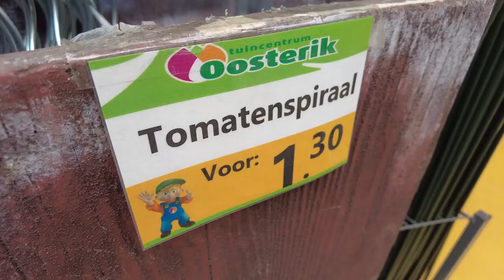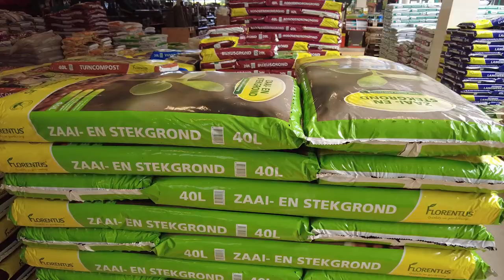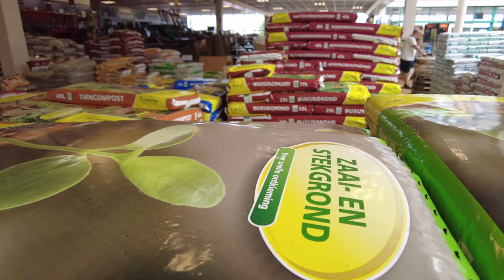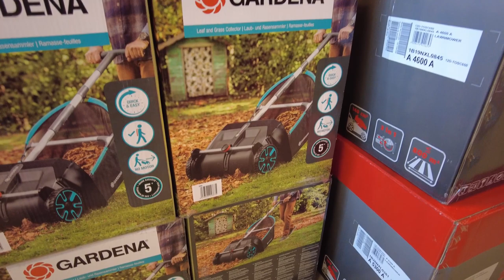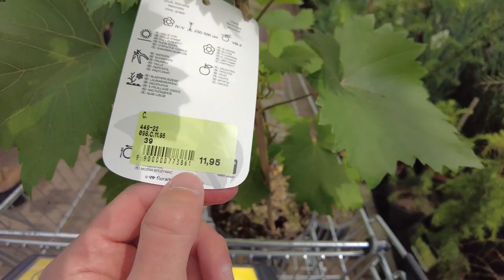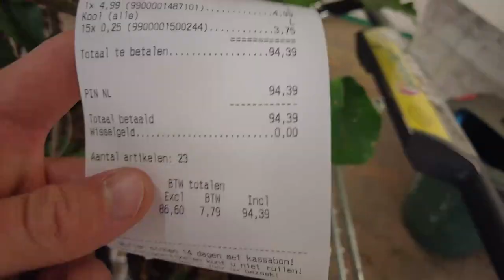Pflanzen günstig kaufen in Holland?🌱Pflanztipps für neue Bäume🌳 Ernten im Selbstversorgergarten🌶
Heute fahren wir zu Oosterick nach Holland und schauen mal ob wir in Holland günstig pflanzen kaufen können?:)
Außerdem pflanzen wir die Bäume in unserem garten ein und ihr bekommt einige Pflanztipps:)

00:00 Start
00:39 Pflanzen kaufen in Holland
07:58 Ernten im Selbstversorgergarten
09:33 Pflanztipps für neue Bäume